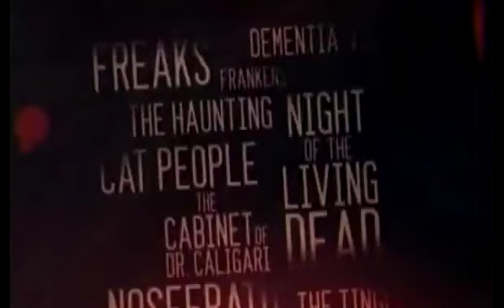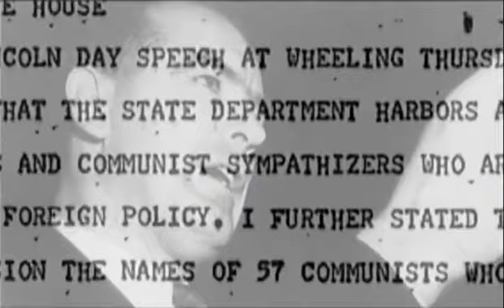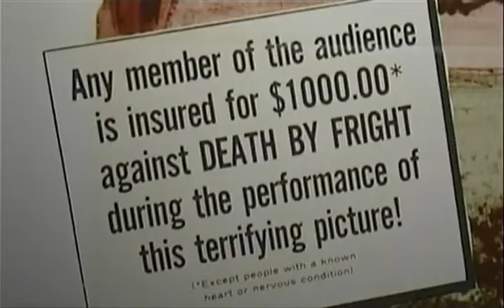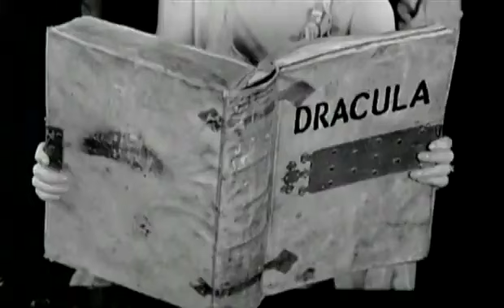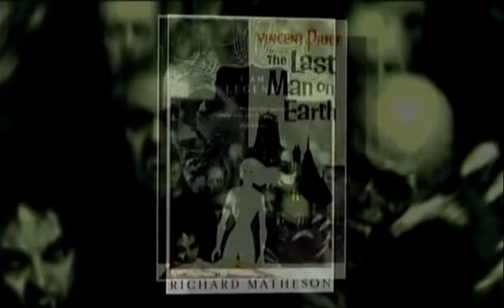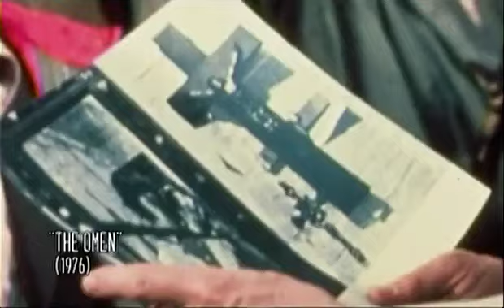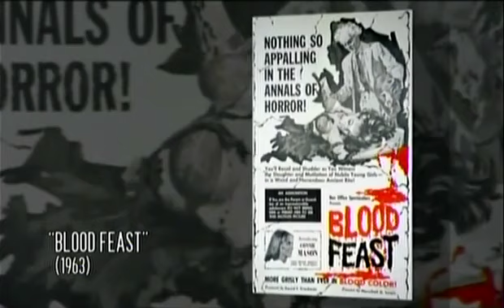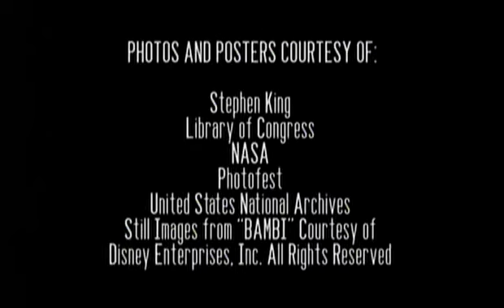A Night at the Movies: The Horrors of Stephen King